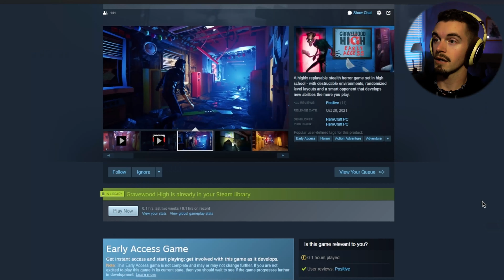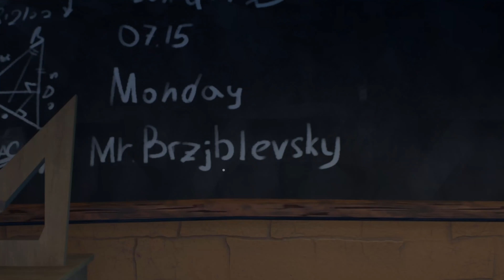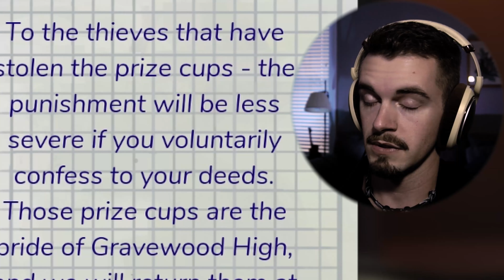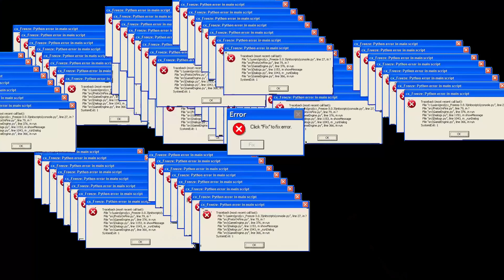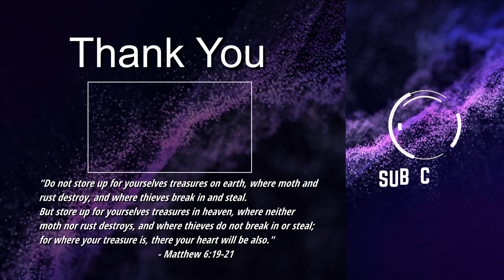Our Teacher Is TRYING TO KILL US... | Gravewood High Part 1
Somebody get this dude outta here! Gravewood High new horror game like Hello Neighbor!